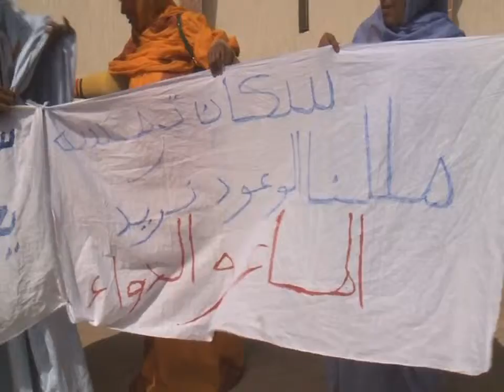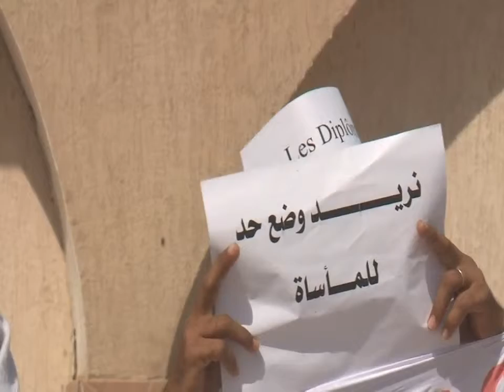flach sounenke 03 03 2015